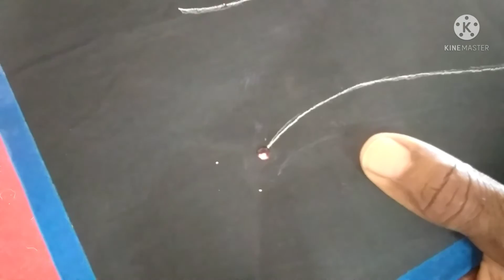Kidney Working Model - Simple School Project - Part - 1 (Ramnad Saravanan)